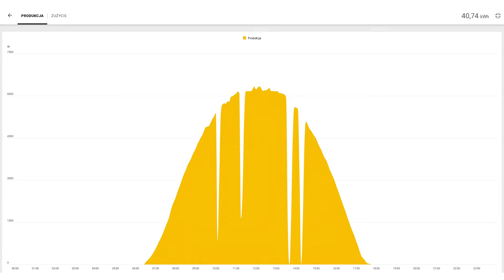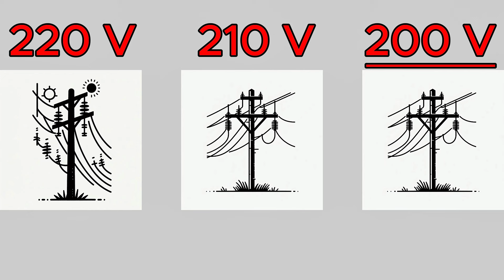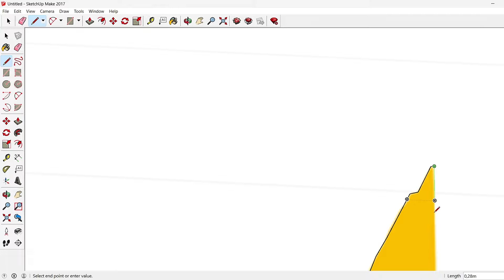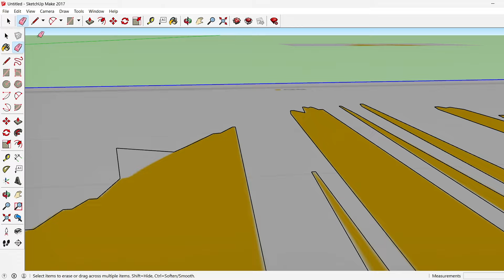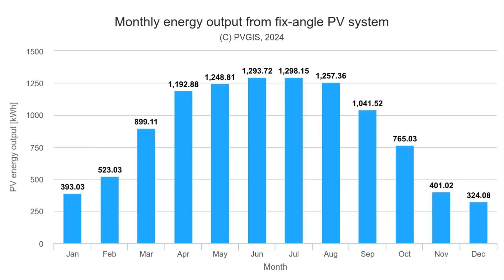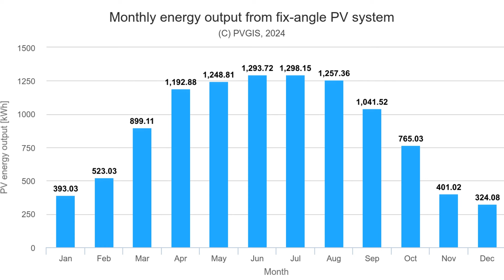Wyłączenia fotowoltaiki powodowane wysokim napięciem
Omawiam problem zbyt wysokiego napięcia w punkcie przyłączenia falownika fotowoltaicznego. Jest to częsty problem w miejscach gdzie sieć energetyczna jest słabej jakości. Powoduje to wyłączenia fotowoltaiki co generuje straty w uzysku produkowanej energii.